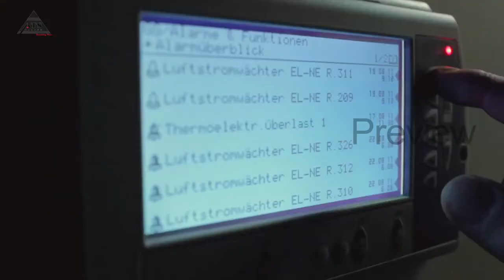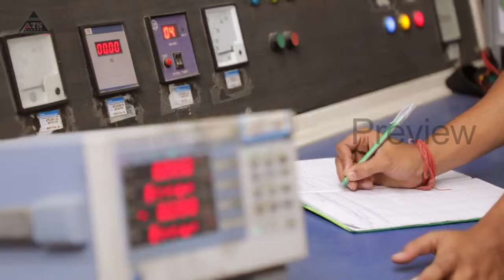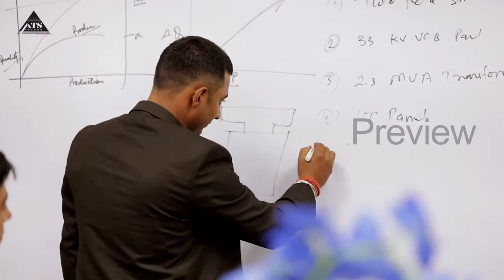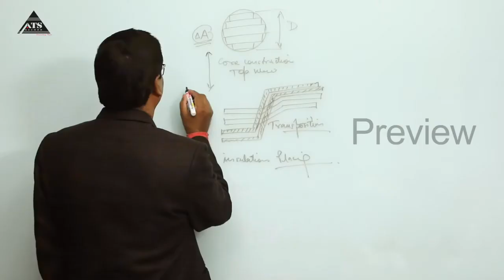ATS Group corporate video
Corporate video ATS group